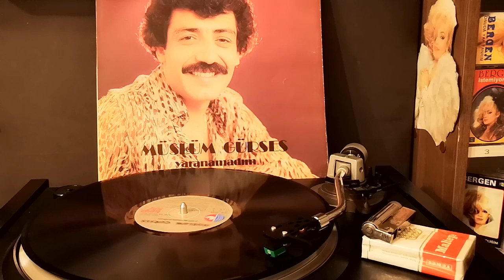YARANAMADIM / MÜSLÜM GÜRSES